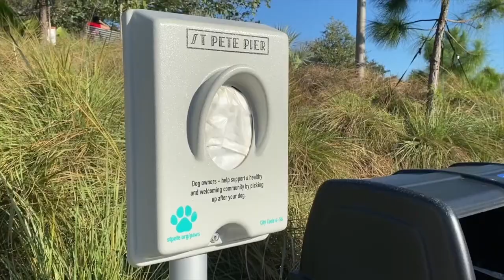Millie visits St. Pete Pier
Millie the basset hound visits St. Pete Pier, a dog-friendly pier in downtown St. Petersburg, FL that is perfect to visit with your pet in the winter and spring months when it's cooler.